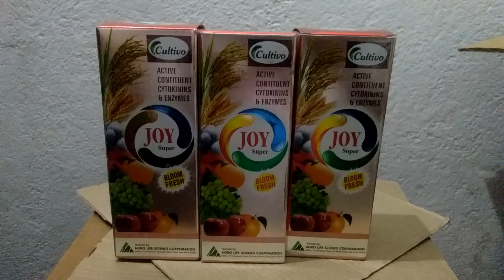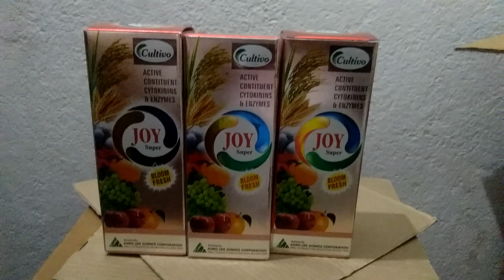अफीम में जमीन के अंदर कौन सा टॉनिक टपकाना चाहिए // Joy super Tonic//afim me kinda tonic dale